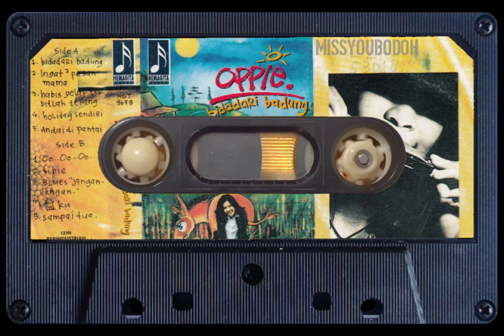OPPIE ANDARESTA - ingat ingat pesan mama